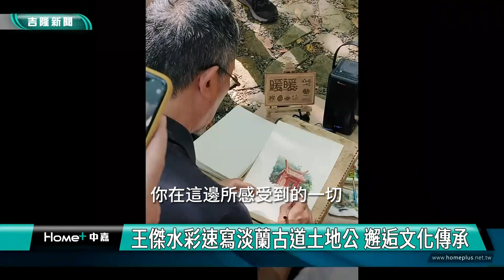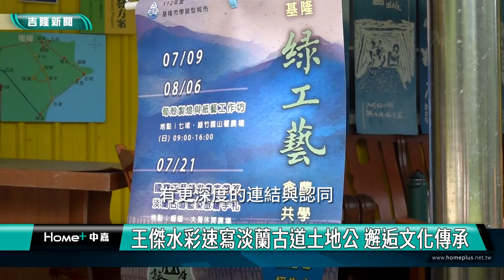自然 美學|王傑水彩速寫淡蘭古道土地公 邂逅文化傳承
(中嘉吉隆新聞 記者蔡曉君/基隆報導) 您有體驗過水彩速寫嗎？在基隆學習型計畫系列中，帶領學員跟著王傑老師，在國家級綠道－淡蘭古道中路暖暖段，進行水彩速寫體驗，畫下百年土地公廟，與在地進行深度的文化交流。

透過藝術繪畫開啟與自然的對話，與藝術家王傑老師一同探索自然美景與意境，並在創作中尋找屬於自己的藝術靈感，每個人的土地公創作，都展現了傳承的力量。

揮灑創意、邂逅文化傳承，更可探索秘境步道，透過學習型城市計畫，讓心與這片土地、文化有更深度的連結與認同。

臉書追起來
Home 中嘉- 吉隆有線電視

趣聞不漏接
吉隆官網(中嘉新聞)

喜歡看電視?